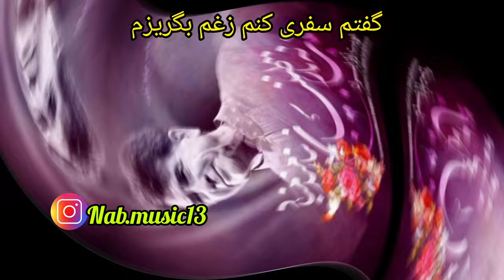گل‌های تازه شماره ۱۲۸ محمدرضا شجریان شجریان آواز ابوسعید_ابوالخیر گلهای_تازه همایون خرم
گزیده ای از گل‌های غربت شماره ۱۲۸